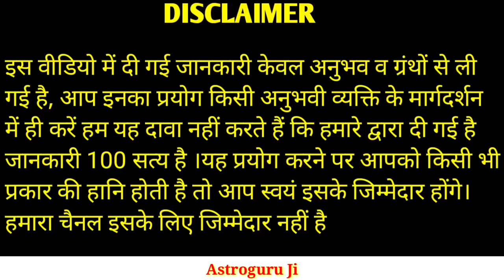Rakshabandhan 2023- रक्षा बंधन कब है- राखी बांधने का शुभ मुहूर्त 2023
Rakshabandhan 2023- हिंदू धर्म में रक्षाबंधन का विशेष महत्व है। रक्षाबंधन पर भद्रा काल के दौरान रक्षाबंधन नहीं करना चाहिए। इस वर्ष 2023 में रक्षाबंधन का पर्व 30 अगस्त 2023 को रात्रि 9:01 से अगले दिन 31 अगस्त को प्रातः काल 7:05 तक रक्षाबंधन का शुभ समय है ।